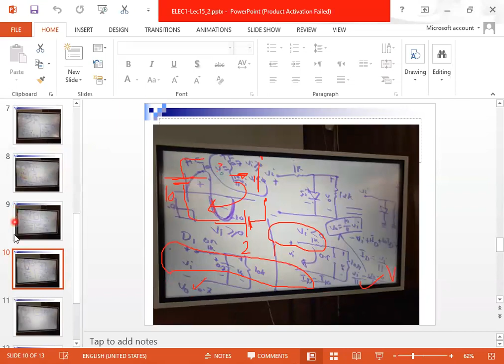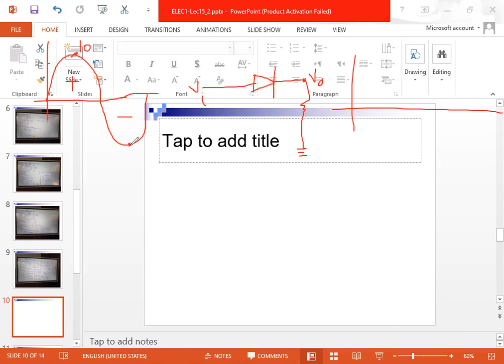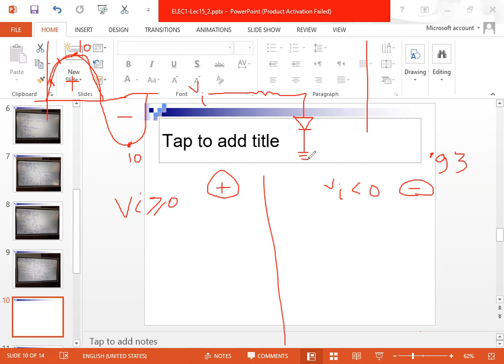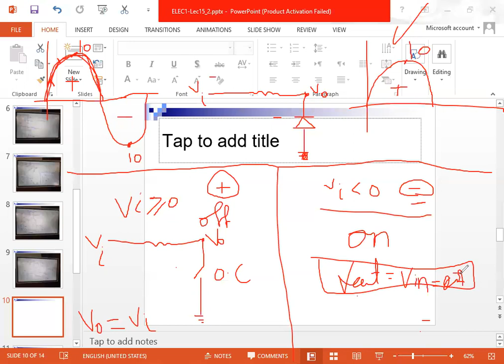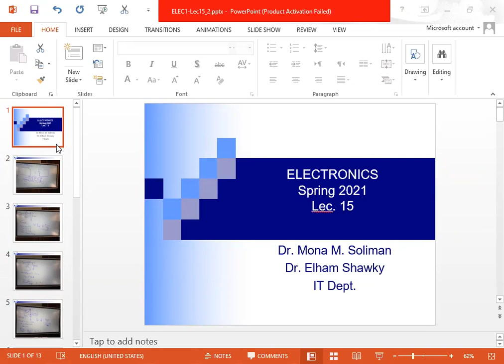Lecture 14: Regular Diodes Problems